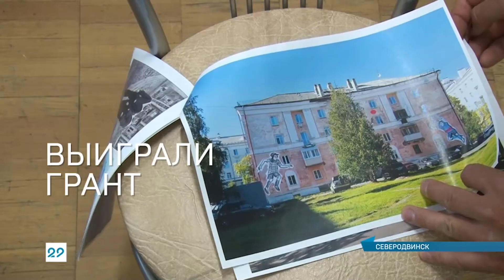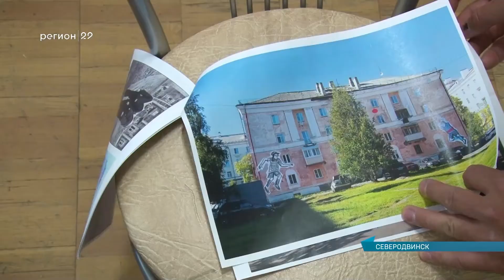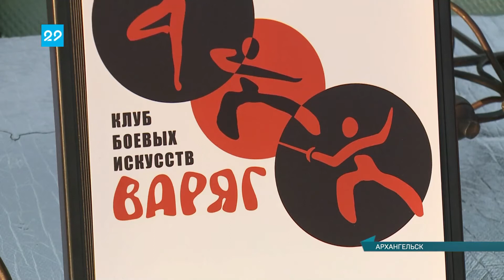07.07.2021 Сейчас в регионе